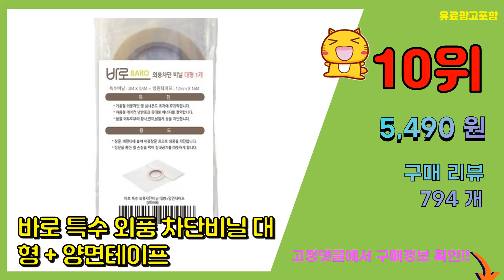방풍커튼 추천 판매순위 Top10 || 가격 평점 후기 비교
❤️❤️❤️요즘 가장 많이팔린 방풍커튼 추천❤️❤️❤️

[00:01]
10위. 바로 특수 외풍 차단비닐 대형 + 양면테이프 [5,490원]

[00:06]
9위. 코멧 홈 단열 아일렛 암막 커튼 145 x 230 cm [9,990원]

[00:11]
8위. 알뜨리 EVA 현관문용 방풍비닐 반투명, 공원 [15,460원]

[00:16]
7위. 까르데코 디망쉬 암막커튼 [26,410원]

[00:21]
6위. 알뜨리 방풍 방한 사계절 3중직 암막커튼 + 압축봉 5호 [31,800원]

[00:26]
5위. 모던하우스 ON 높이조절 린넨스타일 3중 방한 커튼 1장 [34,420원]

[00:31]
4위. 코멧 홈 단열 아일렛 암막 커튼 [14,290원]

[00:36]
3위. #[모던하우스] ON 린넨스타일 3중방한 3도씨커튼 1장 아일렛   [44,920원]

[00:41]
2위. 알뜨리 방풍 방한 사계절 3중직 암막커튼 [21,760원]

[00:46]
1위. 방풍비닐 커튼 EVA 방문 현관문 베란다 자석바람막이 [11,100원]